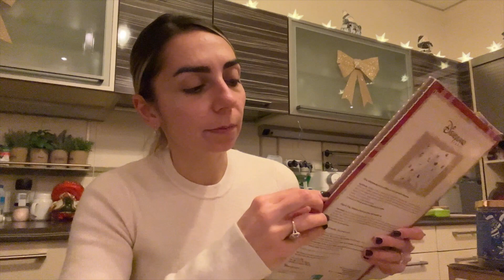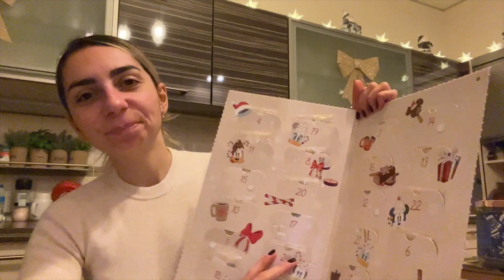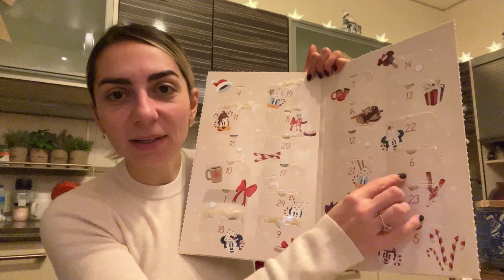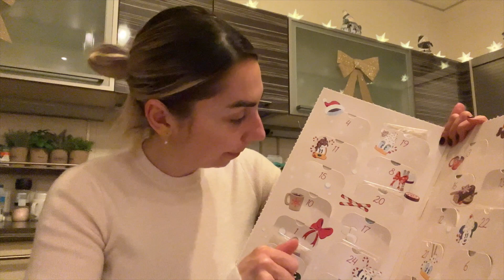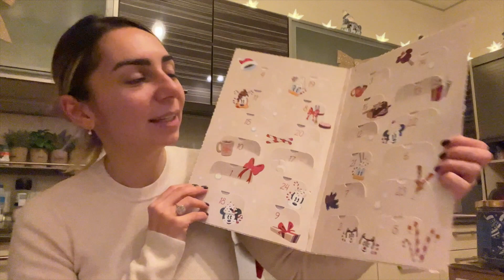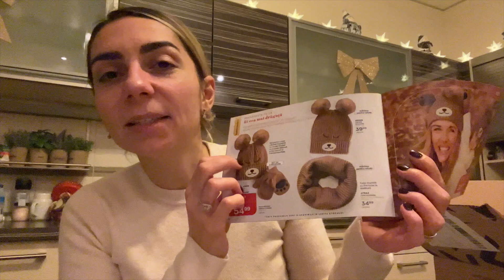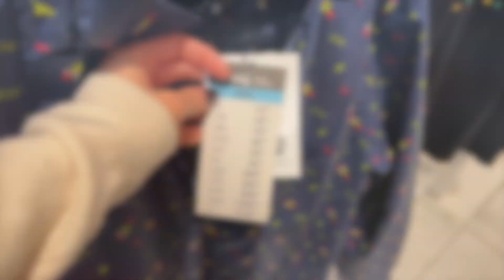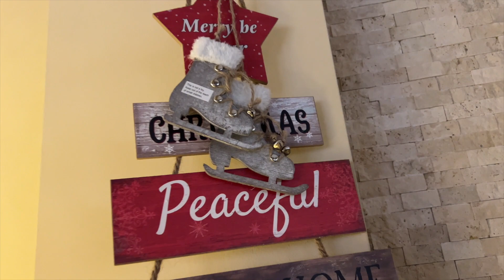Vlogmas 6 | Stam de vorba, mergem prin magazine, va prezint diverse, turul casei ❤️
2. LIKE SI COMMENT la orice episod din Vlogmas de la nr.1 la nr.23, urmand ca pe 24 sa fac extragerea.
Comment si like la fiecare episod inseamna mai multe sanse deoarece voi alege dintre aceste episoade prin intermediul programului random.org

🌟 PRODUSE MENTIONATE 🌟